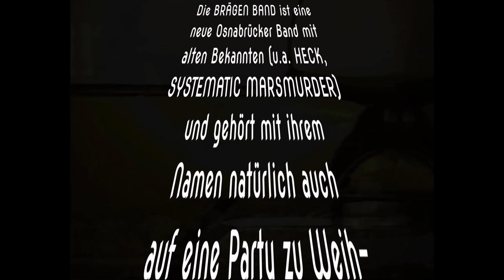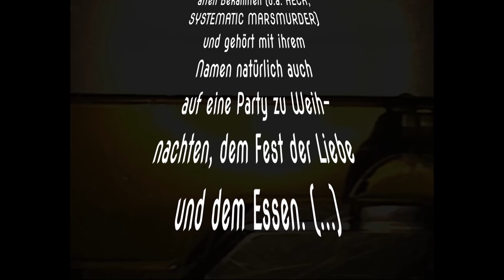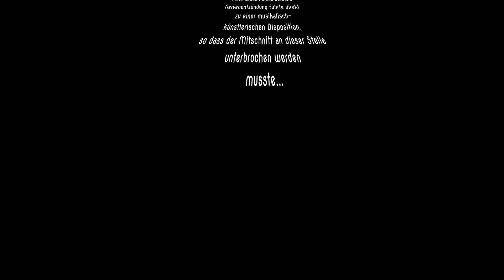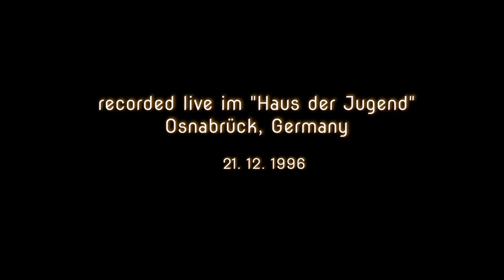Brägen Band Live 1996 HdJ Osnabrueck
Eins der wenigen Live Konzerte der Brägen Band, am 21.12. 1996 im Haus der Jugend, Osnabrueck, mit besonderem Dank für die excellente Kameraarbeit von Klaus-Peter (KPM) !!!
Ein wunderbares Dokument über "The World´s Most Famous Genetic Artrock Band", welche auch 2024 immer noch aktiv ist: gerade erschien das neue Album "Lebende Tiere".
00:00 Introduction
00:23 Tecchno Helm
09:08 Brägon Baut Sich Selbst
14:30 Das Jesuskind
19:05 Ampunaut I
30:41 Gerd
36:44 Ultrahocherhitzt